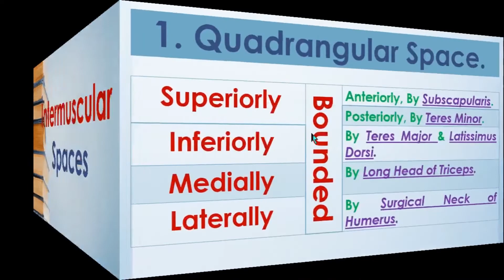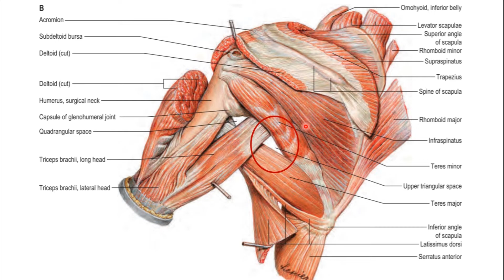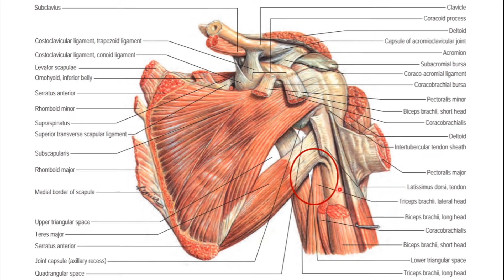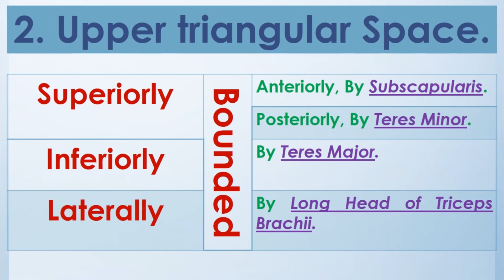17. Intermuscular Spaces || Upper Limb || كلية الطب - مادة التشريح || [A3] || [19]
1. Upper Limb Boundaries & Upper Limb Bones.
2. Introduction to the soft tissues of Upper Limb & Proximal Upper Limb Muscles.
3. The Axilla.
4. The Arm.
5. The Forearm.
6. The Hand.
7. The Joints of Upper Limb.
8. Questions, Problems, Cases & The USMLE Questions.

(الكتب، المصادر والمحاضرات - PDF Files)
رابط تحميل الملف في الفيديو (Telegram):-

(Topics - أوقات المواضيع)
Introduction; 00:00
1. Quadrangular Space; 1:32
2. Upper Triangular Space; 7:55
3. Lower Triangular Space; 10:26
(Other social accounts - حساباتي)
(The Main Telegram Channel) قناة التلجرام الرئيسية:-